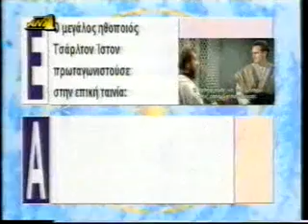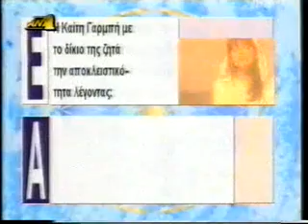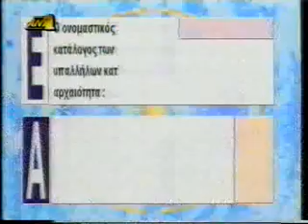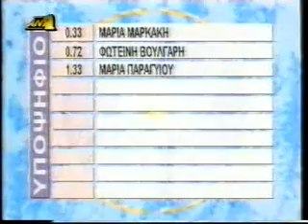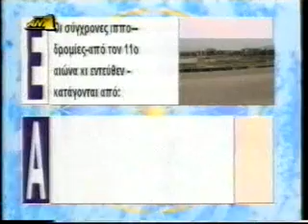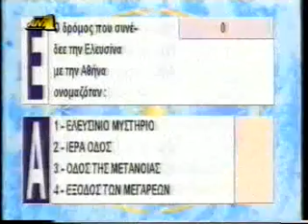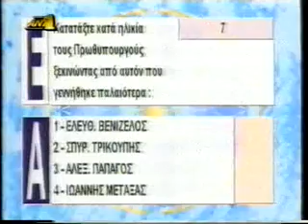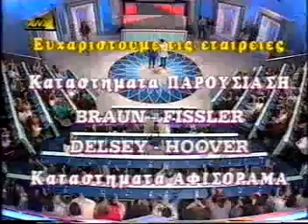Ο καλύτερος κερδίζει - Νικήτρια: Μαρία Μαρκάκη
Σε αυτό το βίντεο δεν διεκδικώ πνευματικά δικαιώματα. Tα περιεχόμενα ήχου και εικόνας δεν μου ανήκουν, ανήκουν στους νόμιμους ιδιοκτήτες τους. Δεν υπάρχει κανένας κερδοσκοπικός σκοπός εκ μέρους μου, το τηλεπαιχνίδι προορίζεται αποκλειστικά για ψυχαγωγία, επειδή τα επεισόδιά του είναι δυσεύρετα στο Διαδίκτυο και δεν προβάλλονται πλέον στην τηλεόραση.

Δεύτερη τηλεοπτική χρονιά του παιχνιδιού (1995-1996), με το Μίλτο Μακρίδη.

Τελική δεκάδα:
1) Μαρία Μαρκάκη
2) Φωτεινή Βούλγαρη
3) Μαρία Παραγυιού
4) Δημήτρης Βαχατέλας
5) Γιάννης Αναγνώστου
6) Κώστας Μπόλος
7) Αλέξανδρος Σύκαλος
8) Έλενα Μαυρίκα
9) Σεραφείμ Παππάς
10) Γεωργία Κουβαρά

“Ο καλύτερος κερδίζει” ήταν ένα καθημερινό τηλεπαιχνίδι γνώσεων του ΑΝΤ1, βρετανικής καταγωγής (“Everybody's Equal” με τον Chris Tarrant στο ITV, 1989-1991). Από το 1994 έως το 1996 το παρουσίαζε ο Μίλτος Μακρίδης και την τελευταία σαιζόν, 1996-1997, η Γιολάντα Διαμαντή. Αρκετά δημοφιλές, παίχτηκε επίσης στη Γαλλία και τον Καναδά (“Que le meilleur gagne”, “La Part du lion”), στην Ιταλία (“Campionissimo”, “Vinca il migliore”), στην Ισπανία (“Aquí jugamos todos”), στην Ουγγαρία (“100-ból egy”), στο Λίβανο (“Khalik Mana”) και στην Ιαπωνία (“All Star Thanksgiving Festival”).

Ο Μίλτος Μακρίδης γεννήθηκε το 1968. Είναι γιος του θεατρικού συγγραφέα, σεναριογράφου και δημοσιογράφου Βύρωνα Μακρίδη και της δημοσιογράφου Πηγής Περσιάδου, αδελφός του συνθέτη και μουσικού Ηλία Μακρίδη. Παρουσίασε τις εκπομπές “Ο καλύτερος κερδίζει” (ANT1, 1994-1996), “Πες τα Μίλτο” (ANT1, 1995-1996), “MegaZην” (Mega, 1997), “Βρες τη φράση” (Mega, 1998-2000), “Bar” (Mega, 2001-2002), “Ρώσικη ρουλέτα” (Mega, 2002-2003) και “Ταυτότητα” (Star, 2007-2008). Εμφανίστηκε επίσης μαζί με την Κατερίνα Γιατζόγλου σε ένα επεισόδιο της σειράς “Δύο ξένοι” (Mega, 1998).

Η Γιολάντα Διαμαντή γεννήθηκε το 1973. Αναδείχθηκε Β' Μις Ελλάς στο διαγωνισμό ομορφιάς “Σταρ Ελλάς” το 1994. Παρουσίασε τις εκπομπές “Ο καλύτερος κερδίζει” (ΑΝΤ1, 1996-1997), “Club Millenium” (ΑΝΤ1, 1997) και “Τζόκερ” (ΑΝΤ1, 1999). Εμφανίστηκε επίσης σε αρκετές τηλεοπτικές σειρές, όπως “Και οι παντρεμένοι έχουν ψυχή” (ΑΝΤ1, 1997), “Ιδιαιτέρα για κλάματα” (ΑΝΤ1, 2000), “Άγιο είχαμε” (Star, 2001), “Η φωνή” (ET1, 2001), “Κάτω από την Ακρόπολη” (Alpha, 2001), “Φεύγα” (Mega, 2002) και “7 θανάσιμες πεθερές” (Mega, 2004).